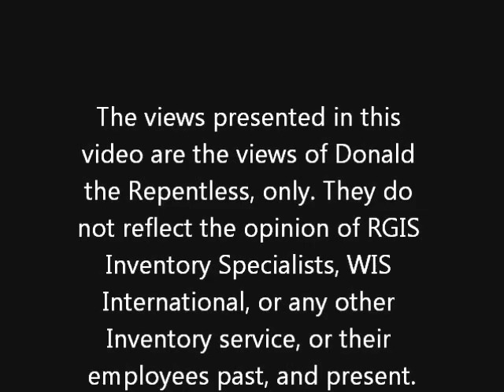Life of an Inventory Auditor 6: Does the RM-2 Deserve it's Reputation?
I give my opinion on the problems with the RM-2.

The views presente are strictly those of Donald Gosselin, and Donald the Repentless Prodoctions. As such they do not reflect the views of RGIS Inventory Specialists LLC, WIS International, or any other company that provides inventory service, or the equipment used to collect inventory data, or their employees, past or present.